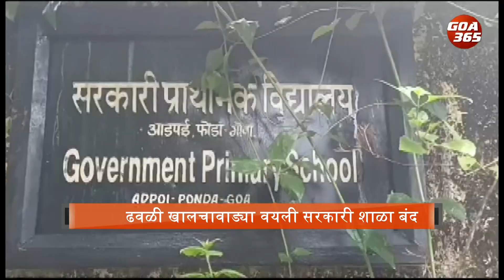Over 35 Govt primary schools remain shut in Ponda || KONKANI || GOA365